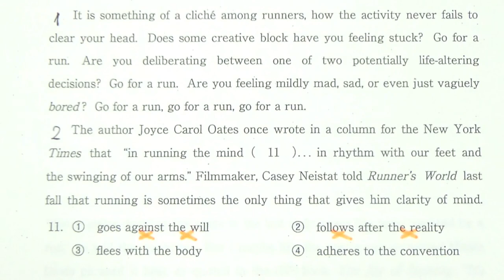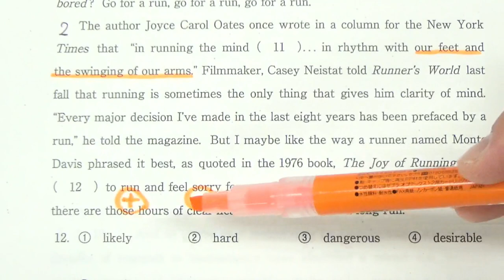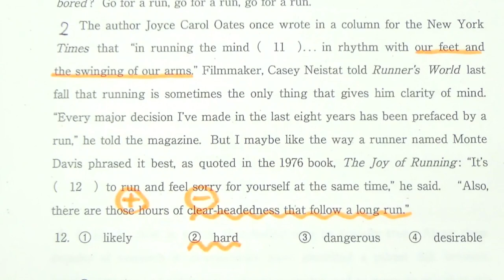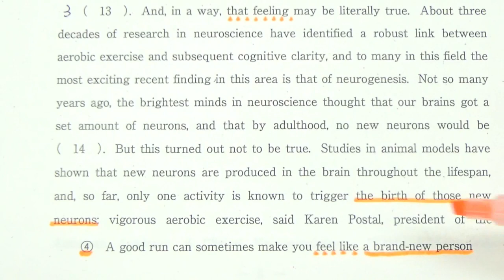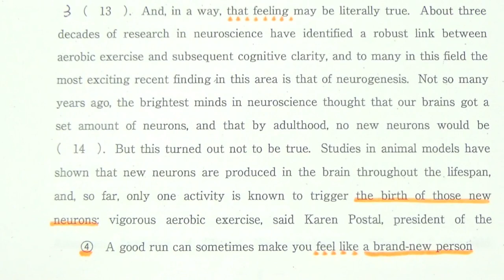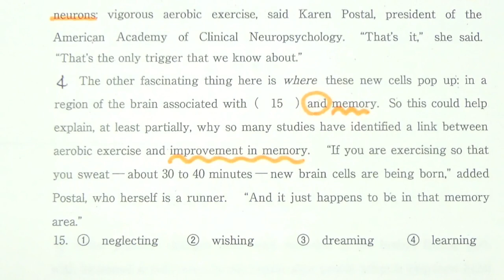【GMARCH】3115青山学院大長文読解過去問演習2018教育人間科学部Ⅱ